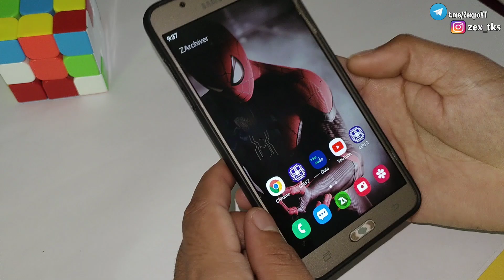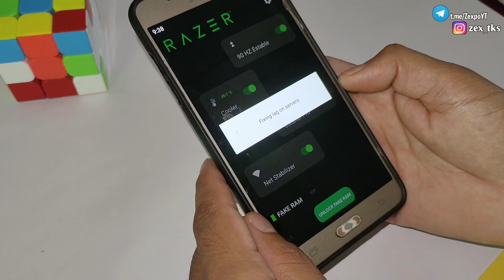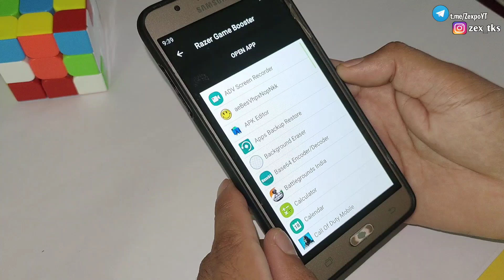Latest | Razer Game Booster | Best Game Booster For Fix Lag & Fps Drops [ 60+Fps]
✅ App Credit - Comandos BR 💛

Queries Solved-
overclock android no root
overclock android
overclock
no root